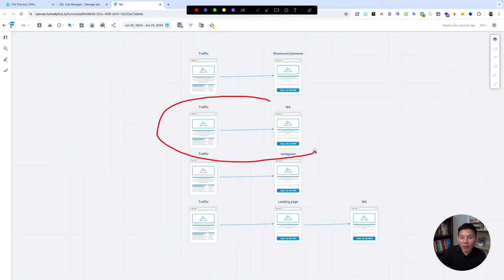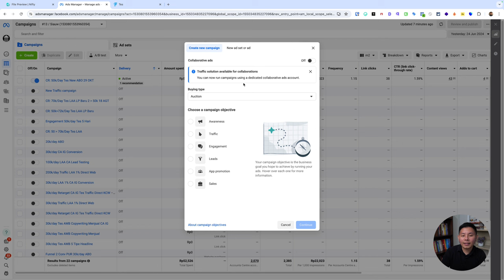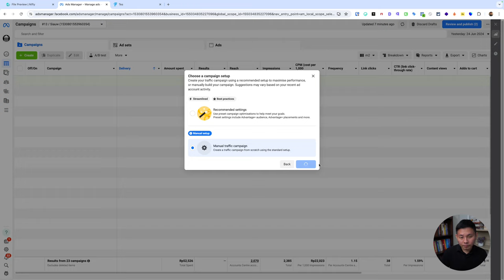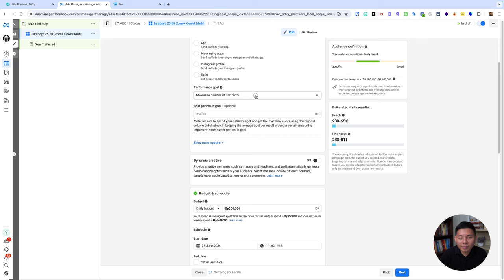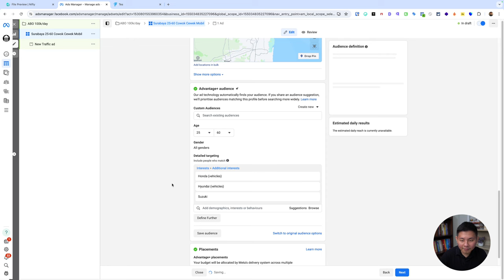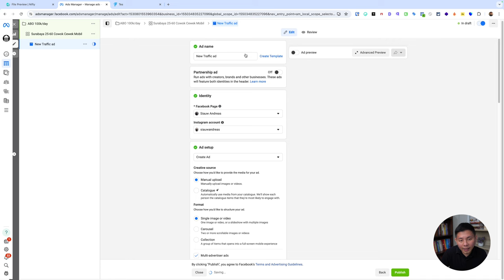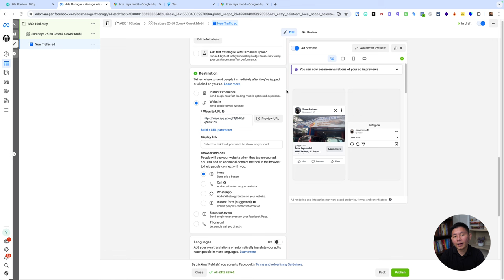Tutorial Iklan Meta untuk Jualan Mobil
Melalui Meta Ads, pengiklan dapat menargetkan pengguna berdasarkan berbagai kriteria, seperti demografi, lokasi geografis, minat, perilaku, dan koneksi sosial. Platform ini menyediakan berbagai format iklan. Dengan Meta Ads, pengiklan dapat memilih dari berbagai format iklan, termasuk gambar, video, carousel, slideshow, koleksi, Stories, Messenger, dan Reels, untuk menyampaikan pesan mereka secara efektif. Nah, untuk iklan mobil secara spesifik seperti yang dijelaskan diatas, simak video berikut!